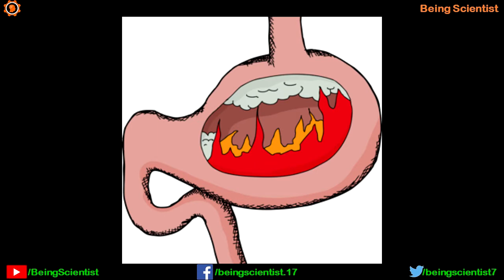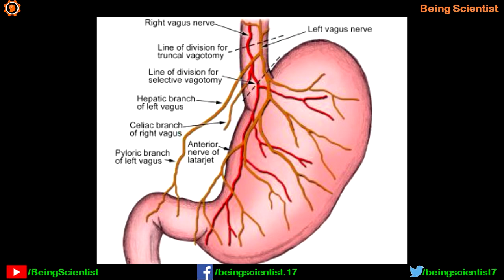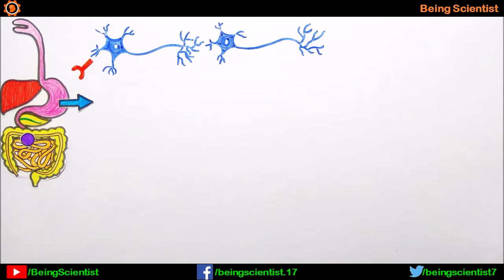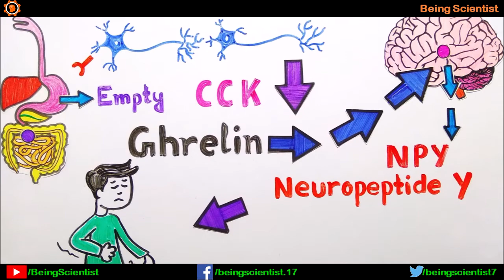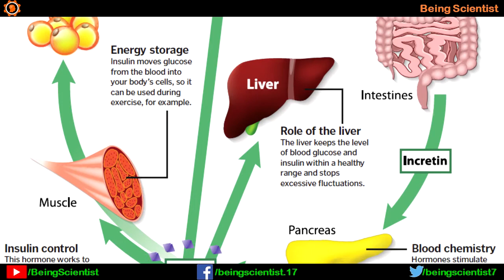Biology of Hunger and why do we feel irritated? | Hindi | Priyank Singhvi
In this video, I am telling you the biology of hunger as to what causes us to feel like hungry. This involves the transmission of vagus nerve through mechanoreceptors, uo regulation of hunger hormone ghrelin, down regulation of hormones like cholecystokinin, GLP-1, leptin etc and drop in blood glucose and insulin. This is processed by hypothalamus situated in our brain to express neuropeptide Y which is also involved in causing anger.

इस वीडियो में, मैं आपको भूख के जीव विज्ञान के बारे में बता रहा हूं जो हमें भूख की तरह महसूस करता है। इसमें मेक्रेनोरिसेप्टर्स के माध्यम से वेगस तंत्रिका का संचरण, भूख हार्मोन घ्रेलिन का यूओ विनियमन, कोलेलिस्टोकिनिन, जीएलपी -1, लेप्टिन आदि जैसे हार्मोन का विनियमन और रक्त शर्करा और इंसुलिन में गिरावट शामिल है। यह न्यूरोपैप्टाइड Y को व्यक्त करने के लिए हमारे मस्तिष्क में स्थित हाइपोथैलेमस द्वारा संसाधित होता है जो क्रोध पैदा करने में भी शामिल है।

The stop-motion animation in this video is produced by the team of Curious Monk: